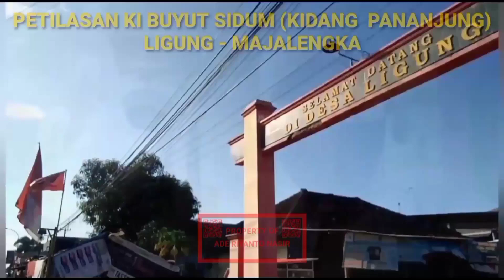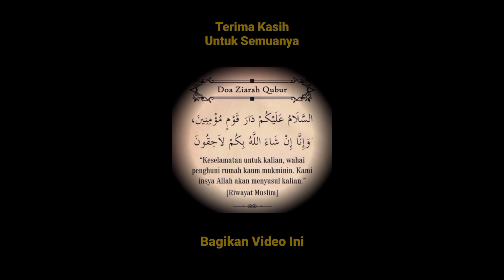PETILASAN & SEJARAH KIDANG PANANJUNG (KI BUYUT SIDUM), LOKASI DI LIGUNG, MAJALENGKA.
Nama Ki Sidum sangat erat dengan masyarakat Indramayu ini bisa dihubungkan dengan nama situs di beberapa desa, menurut Babad Dermayu Raden Wiralodra dan Ki Tinggil tatkala mencari Kali Cimanuk sampailah di tepi sungai Citarum.

Dalam keraguan mereka berdua beristirahat duduk-duduk di tepi sungai besar itu sambil mengambil buah-buahan hutan untuk dimakan. Ki Sidum merasa kasihan melihat kedua orang ini, Dan Ki Sidum Menghampirinya kemudian, Raden Wiralodra berkata, Sudah lama perjalanan hamba dari Negara Bagelen, sudah tiga tahun hamba mencari Kali Cimanuk namun belum mendapatkan berita dimana letaknya. Semoga Kakek mau menolong hamba.

Ki Sidum menjawab santun dengan napas yang menggap-menggap sambil terbatuk-batuk, Duh cucuku. Perjalananmu ini tersesat, yang kamu cari sudah terlewat. Ini adalah Kali Citarum berada di wilayah bagian Karawang. Kamu sudah terlewat jauh, maka harus balik lagi dengan mengambil jalan melalui pesisir ke arah Utara terus ke Selatan.

Ki Sidum yang telah memberikan petunjuk tersebut? Setidaknya ada beberapa tempat situs petilasan Ki Sidum di wilayah Indramayu yang sudah sangat dikenal masyarakat diantaranya yang berada di Pasekan, Temiang Sari dan Majasari Sliyeg.

Belum lagi ada situs-situs lain yang dikaitkan dengan nama beliau, ini menunjukan bahwa penokohan Ki Sidum mempunyai tempat tersendiri di hati masyarakat.

Dapatlah diduga bahwa wilayah Dermayu atau pesisir pantura pada jaman dahulu masih merupakan wilayah Pajajaran, hal ini dapat dilihat dari keterangan bahwa Kidang Pananjung atau Ki Sidum merupakan salah satu Tumenggung Sri Baduga Pajajaran.

Sehingga ia mengetahui dengan jelas tentang letak posisi kali Cimanuk wilayah bawahan yang dicari oleh Raden Wiralodra dan Ki Tinggil untuk dibangun pedukuhan, serta juga dibuktikan dengan adanya titik-titik situs keramat yang berkaitan dengan dirinya.

Hal ini menandakan bahwa Ki Sidum memang akrab dengan wilayah pantura, Sedangkan Dalam Babad Dermayu Naskah Losarang disebutkan bahwa letak posisi Hutan Kali Cimanuk yang hendak dibabad oleh mereka berdua adalah yang air kalinya berwarna kemerahan sebagai penanda berdekatan jaraknya dengan muara Cimanuk.

Pada jaman Raden Wiralodra Babad Alas Kali Cimanuk disebutkan bahwa Ki Sidum nama aslinya adalah Kidang Pananjung dari Pajajaran.

Sebagai bukti penguat tentang keberadaan tokoh tersebut nama Kidang Pananjung juga disebutkan dalam Naskah Majalengka, dan Babad Galuh.

Kidang Pananjung merupakan keturunan Prabu Linggaiyang Pajajaran bahkan Siliwangi sendiri memberikan wilayah kekuasaan kepadanya.

Namun Rupanya nama Kidang Pananjung juga tidak saja ada pada jaman Pajajaran, namanya juga muncul pada keturunan daripada Adipati Kuningan yang merupakan trah keturunan dari Rangga Mantri atau Ki Pucuk Umun Telaga.

Bisa saja Ki Sidum yang situsnya terletak di desa Ligung Majalengka itu merupakan keturunan dari Adipati Sangacala, karena memang antara Majalengka dan Kuningan jaraknya tidak begitu jauh.

Bagaimana dengan Ki Sidum Temiangsari? Wit penjalin dalam bahasa Sunda disebut dengan nama Temiang, sedangkan kata Sari sendiri mengandung makna pokok, sumber (intisari), atau bagus.

Tidak jauh dari Desa Majasari yang mana terdapat situs petilasan Ki Sidum juga ada situs keramat Alas Penjalin, pohon penjalin atau temiang disana sampai sekarang juga masih tumbuh.

Menurut cerita leluhur Cikedung juga sangat terkenal untuk digunakan sebagai jimat atau piyandel. Dengan demikian apakah memang wit penjalin ini sebagai penanda trah Telaga, sebagaimana leluhur daripada Kidang Pananjung yang berujung kepada Rangga Mantri atau Pucuk Umun? Untuk mengungkap fakta ini tidaklah mudah namun setidaknya bisa dijadikan sebagai titik penerang untuk menarik hubungan tokoh Ki Sidum Temiangsari dengan para leluhurnya.

Ki Sidum memang suka berkelana, dalam Babad Dermayu disebutkan suka malihwarna berubah wujud menjadi seorang kakek petani, juga berpindah-pindah tempat dalam memandu Raden Wiralodra dan Ki Tinggil untuk menemukan letak Kali Cimanuk.

Sebagaimana kebiasaan leluhur linuwih jaman dahulu selalu berpindah-pindah tempat untuk menanamkan jasab guna membuka lahan baru yang kelak dihuni oleh orang lain yang membutuhkannya.